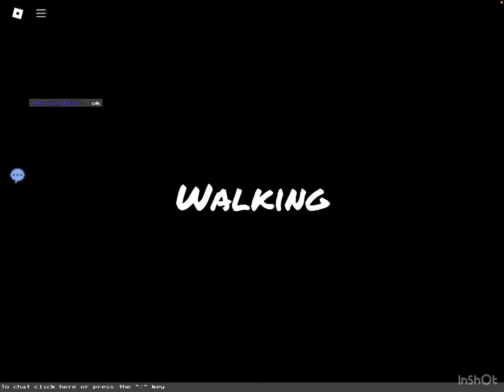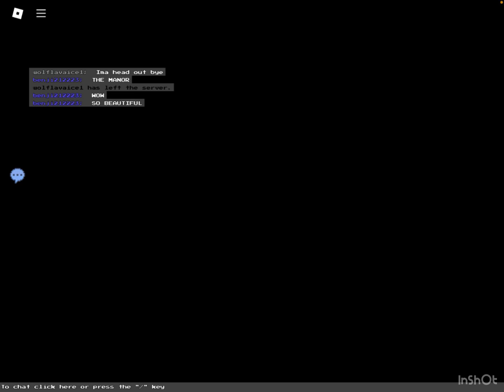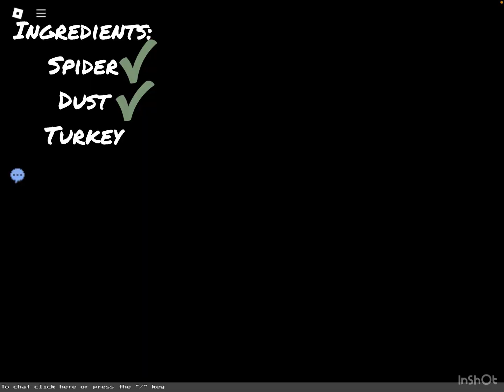Block Tales demo 3 Episode 1